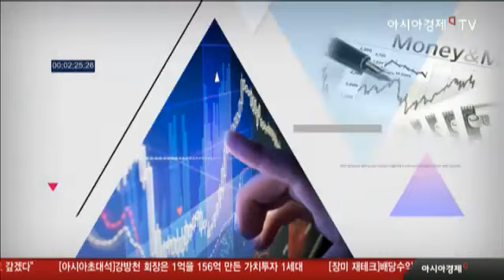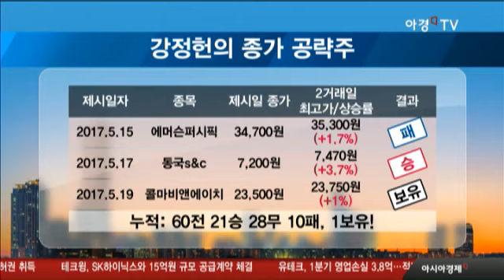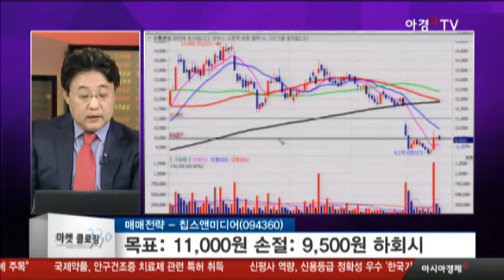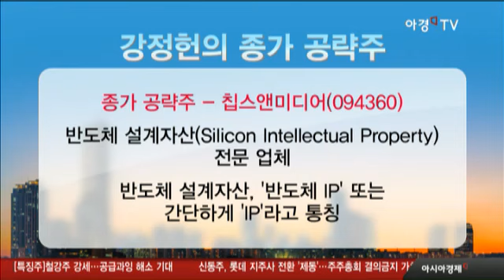칩스앤미디어, 4차산업 수혜 기대... 주가 전략은?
기업 개요
- 반도체 설계자산 전문 업체
- 반도체 설계자산, ‘반도체 IP’ 또는 간단하게 ‘IP’라고 통칭
- 주요 사업 영역 ‘비디오 IP’ 기술 분야, 국내 1위

투자 포인트
1. 4차 산업 수혜 기대
  (자동차부문의 성장이 본격화, 비디오IP 중요성
  높아져 관련 산업 뚜렷한 수요 증가 예상)
2. 2분기 이후 실적호전 기대

2017년 실적 전망
- 매출액 148억, 영업이익 31억, 순이익 35억 전망
- 지난해대비 매출액 8%, 영업이익10%증가, 순이익 지난해 수준
- 현 주가 EPS 482원, PER 15배 수준
- 높은 성장성 프리미엄 부여할 수 있는 벨류에이션 적용 가능할 것으로 전망

- 시장컨센서스 15,500원 산정, 2018년 장기적인 관점 적용가능